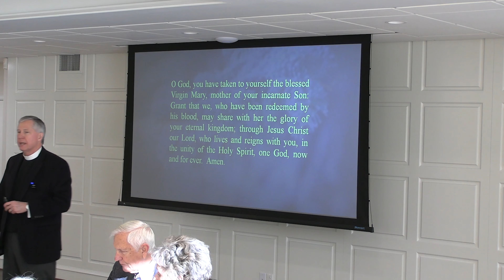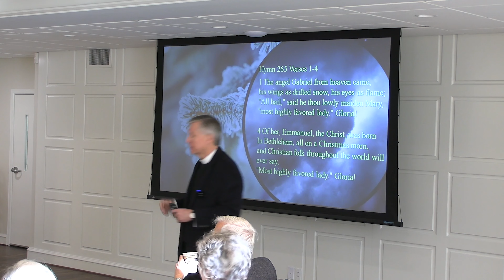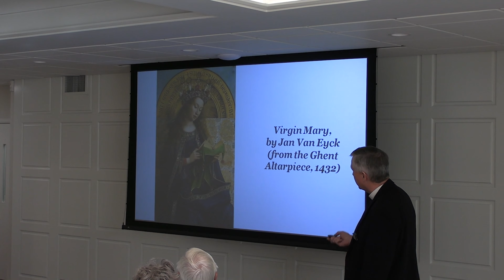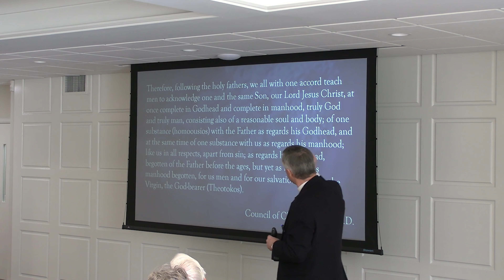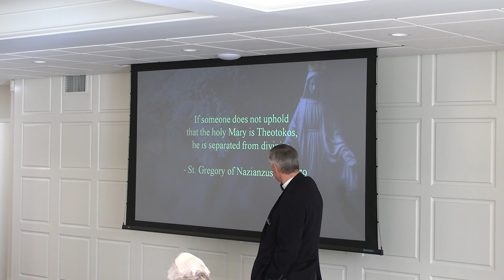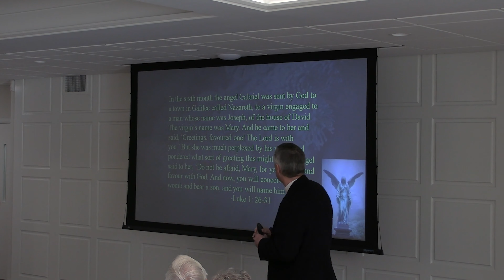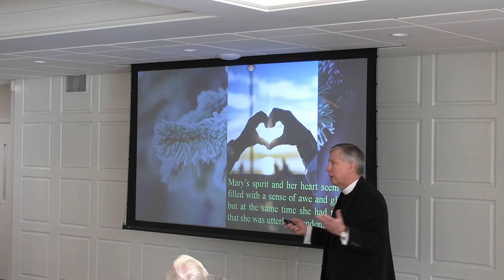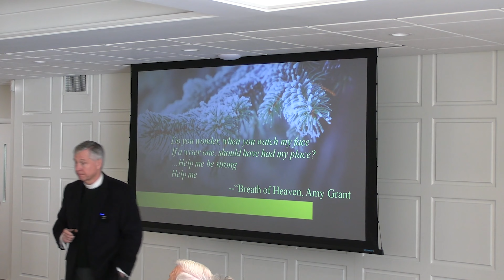Rector's Forum: Celebrating Mary